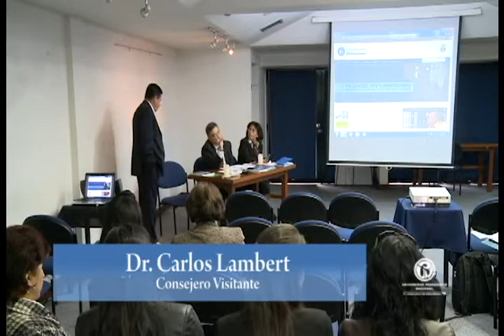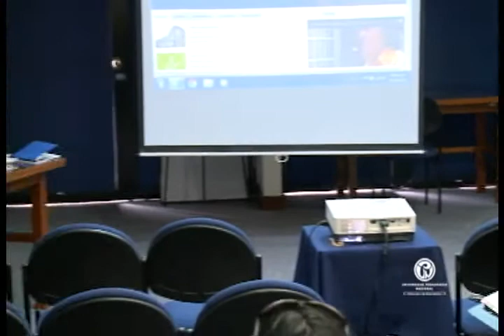Acreditación Institucional Reunión No 4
La Universidad Pedagógica Nacional en su proceso de autoevaluación y acreditación ha llevado a cabo una serie de reuniones, con expertos en el tema y la comunidad educativa.